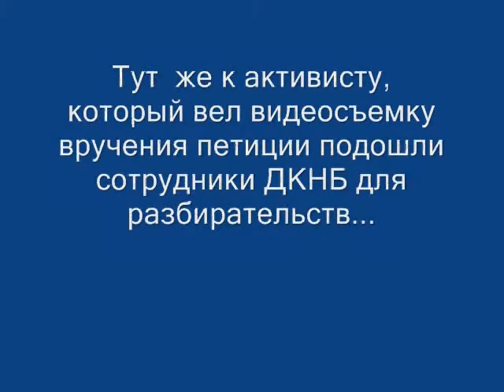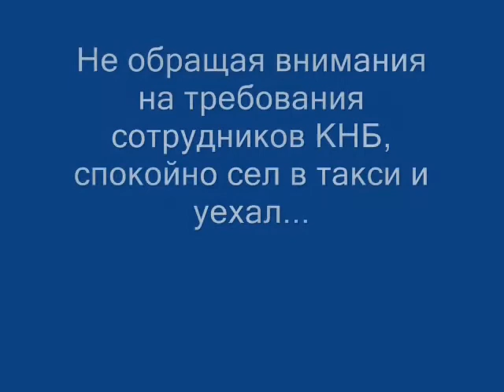Вручение петиции в поддержку В.Козлова.wmv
Активисты  Алматинского областного оргкомитета НП "Алга!" провели акцию по вручению петиции на имя начальника ДКНБ Алматинской области в поддержку В.Козлова. Сразу же после начала акции к активисту, который вел видеосъемку подошли сотрудники КНБ и потребовали убрать камеру. Не смотря ни на что алговцам удалось передать петицию в КНБ и спокойно уехать.